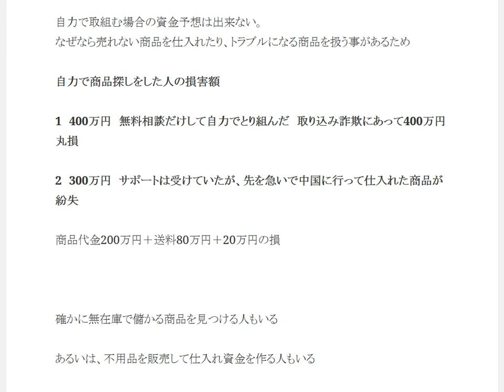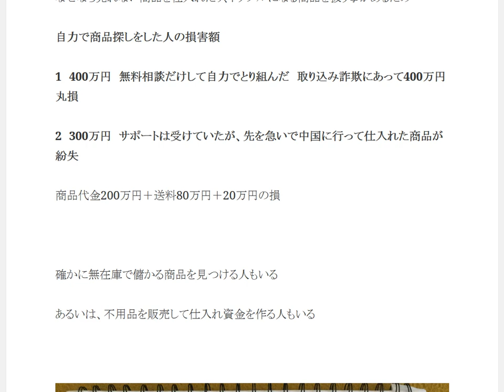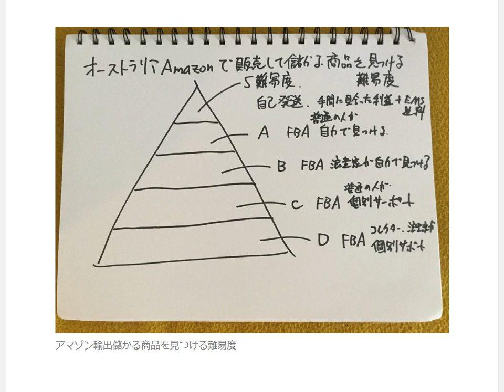Amazon輸出お金は幾ら必要か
1日10分で月10万円を稼ぐ! Amazon輸出ビジネスがわかる本　出版社:ソシム (2013/11/22)